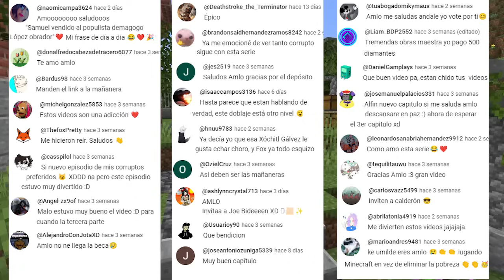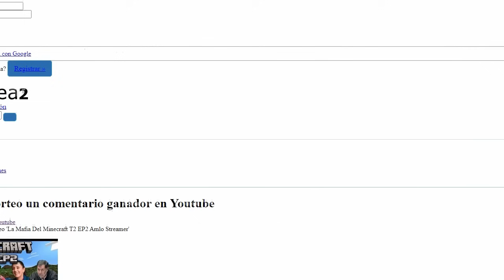La Mafia Del Minecraft T2 EP3 AMLO Streamer